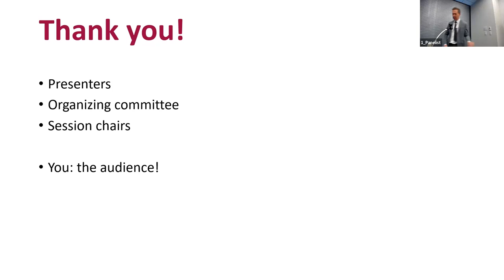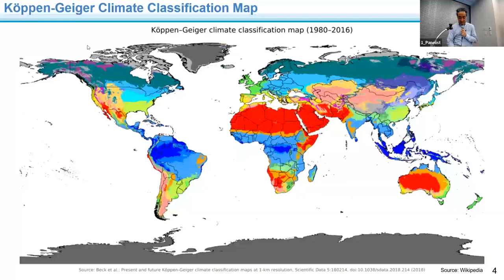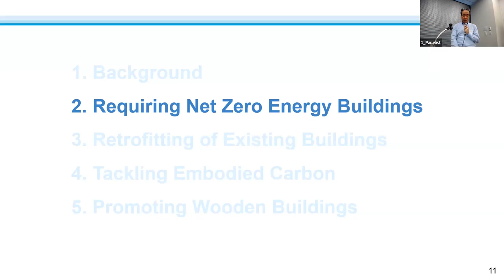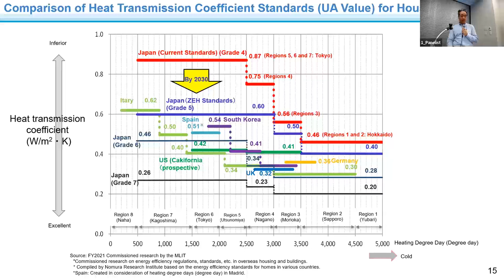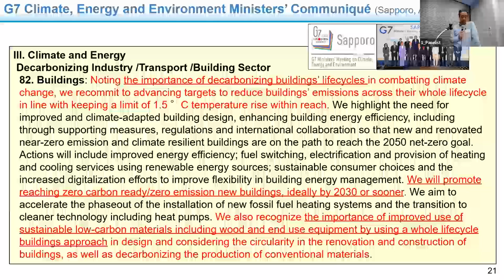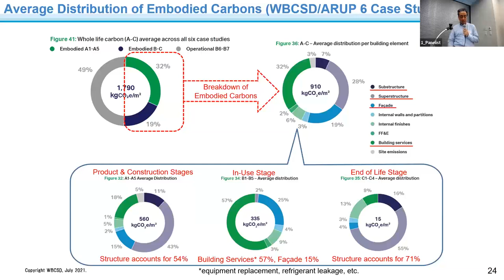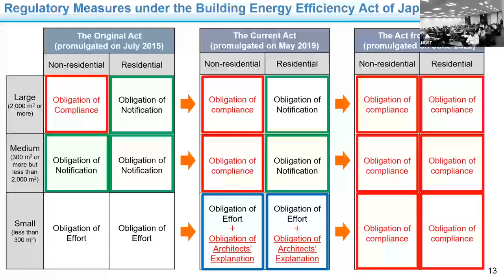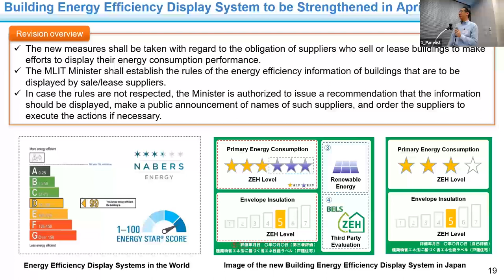Japan’s Policy toward Carbon Neutrality in the Housing and Building Sectors (Takashi Imamura, MLIT)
A presentation by Takashi Imamura (Housing Bureau-MLIT, JP) on: "Japan’s Policy toward Carbon Neutrality in the Housing and Building Sectors" at the AIVC Workshop: “Towards high quality, low-carbon ventilation in airtight buildings”, held on May 18-19, 2023 in Tokyo.